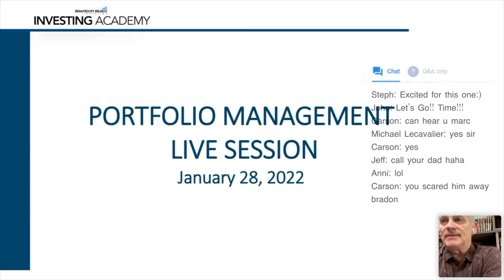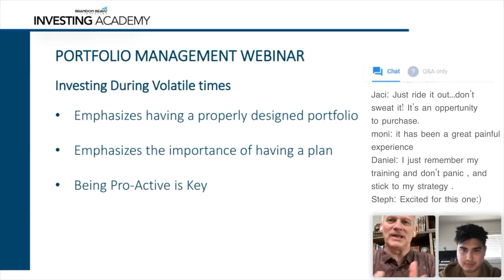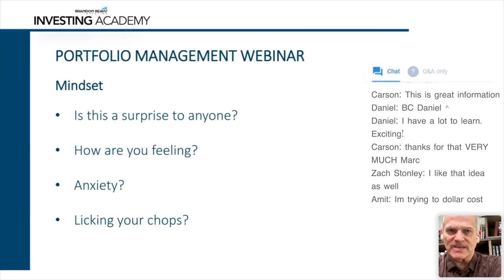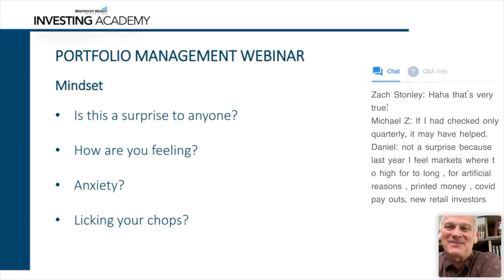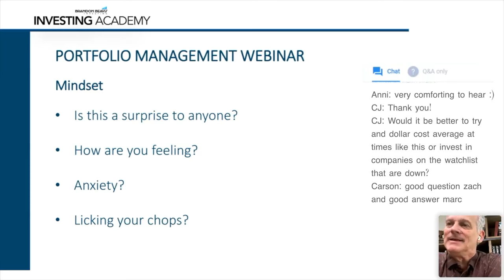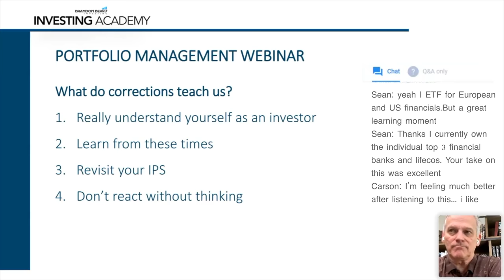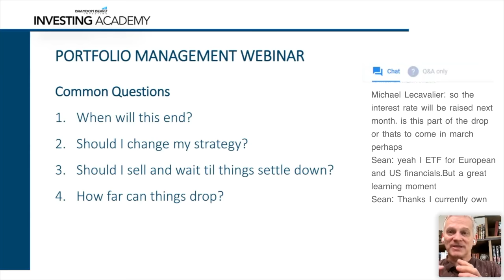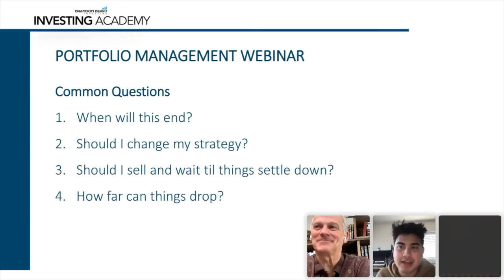How To Manage Your Portfolio Through Volatility w/ Marc Beavis | 45-MINUTE LIVE SESSION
Today I'll share a recording of our previous live session w/ The Investing Academy. The topic today is portfolio management during a stock market crash/correction.

🏦🇨🇦 Sign Up Bonuses 💰💸:
► Blossom App (The Investor’s Social Network) – Follow My Trades & Market Insights (Download For FREE)